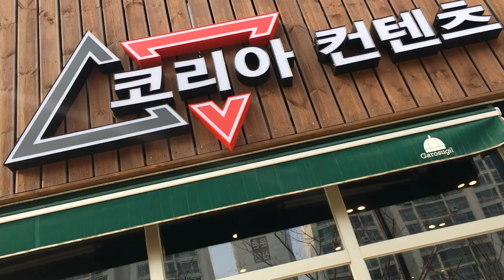[PRIZMA] 20190323 일산 가로수길 KBS 아트비전 코리아콘텐츠월드 스튜디오16 특수조명 설치